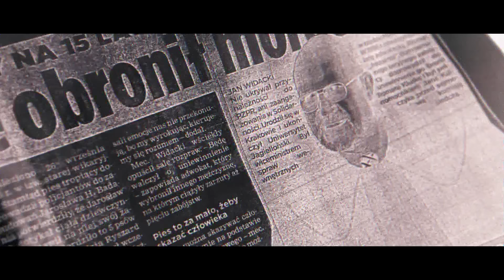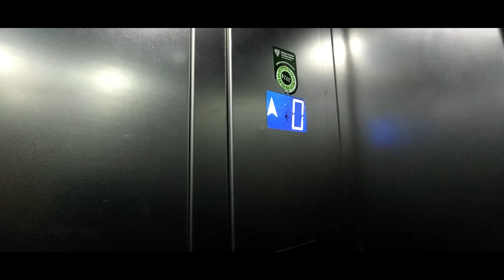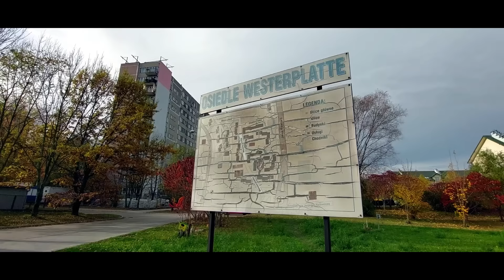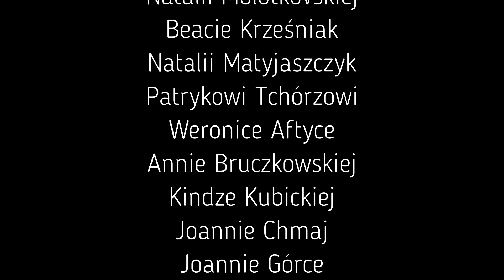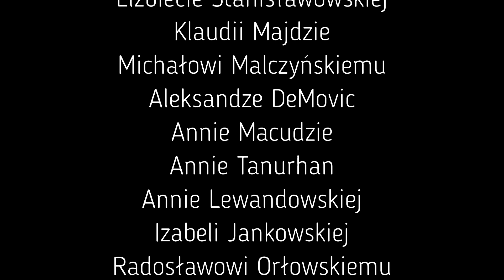Usłyszała głos zmarłego dziecka. Finał sprawy przeraża | Polskie Archiwum X #88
29-letnia Elżbieta skłócona ze swoją matką  postanawia wraz z synkiem opuścić  rodzinny  Śląsk i w roku 1998 przyjeżdża do Tarnowa, stolicy nieistniejącego obecnie województwa tarnowskiego. Tutaj znajduje pracę w sklepie, a jej syn nowych kolegów w szkole podstawowej. Ucieczka po "lepsze jutro" okazuje się początkiem koszmaru.

Lektor: Kacper Forreiter